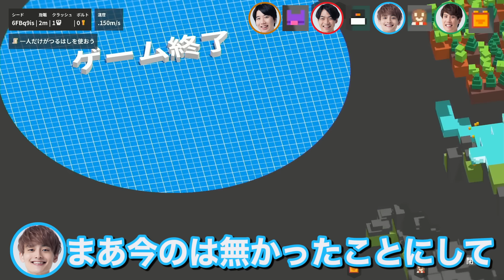普通ならドタバタするけど4人とも東大卒なら効率的にできるはず【Unrailed!】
道を切り開いて線路を敷け！
今回はあの男がまさかの大活躍をみせます…！

◆QuizKnockサブチャンネルはこちら！